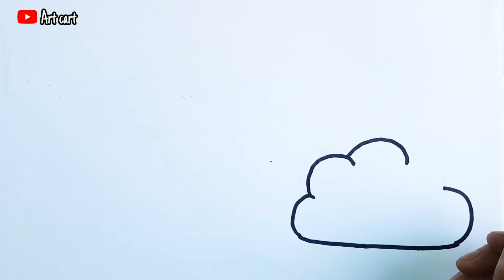How to draw easy rainbow drawing | easy drawing step by step for kids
Welcome to our kids drawing channel! In this video, we provide an easy tutorial for kids who are learning drawing. We will guide you step by step in a simple and fun way, making it super easy to create beautiful drawings. Whether you are a beginner or just looking to enhance your drawing skills, this tutorial is perfect for you. Join us and let's explore the world of art together! Happy drawing!